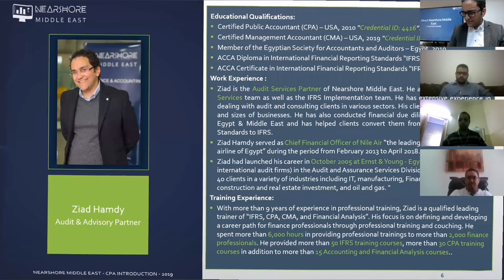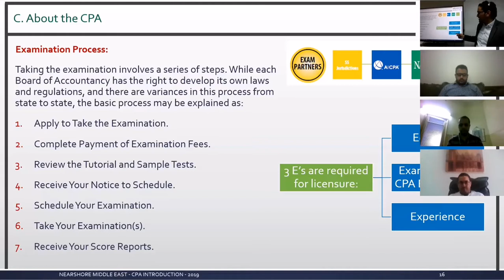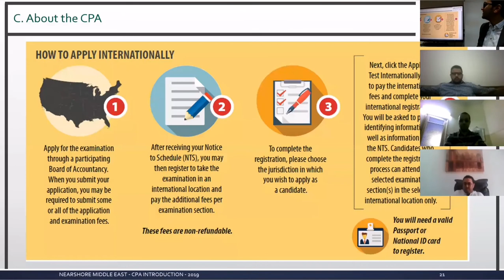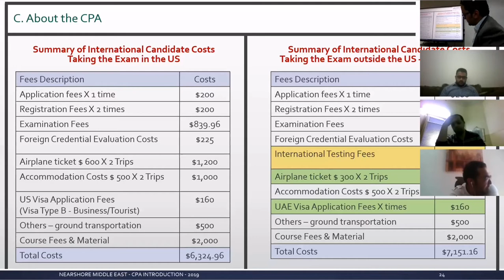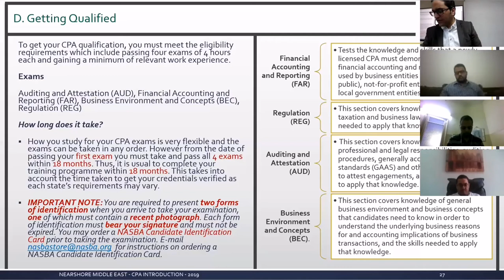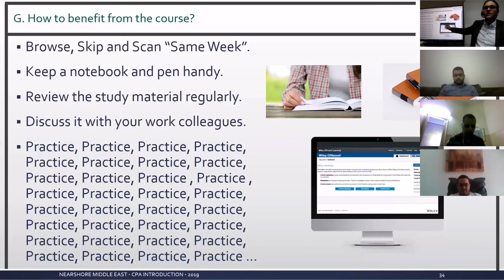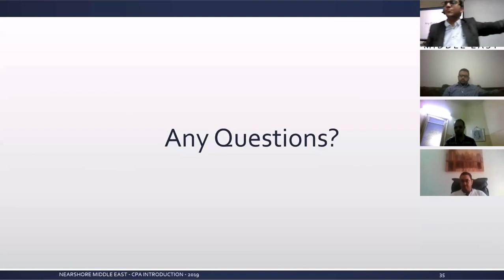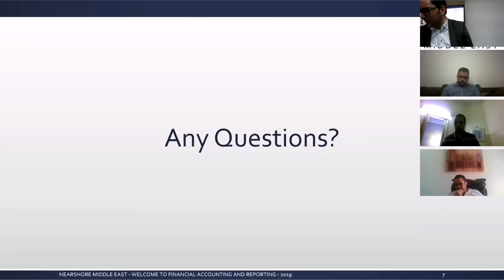INTRO TO CPA -- Mr. Ziad Hamdy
Every thing you need to know about CPA